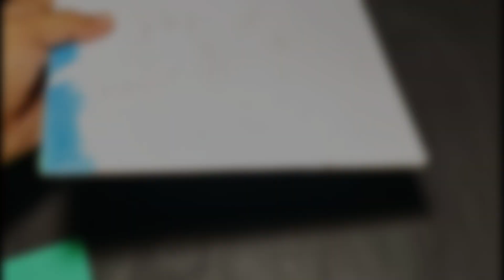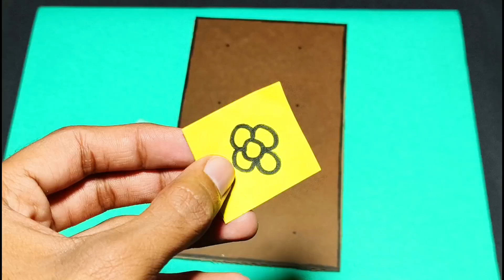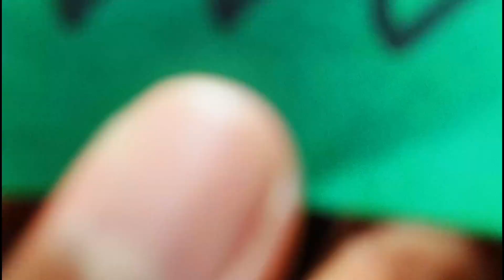How to make greenhouse farming school model project,Greenhouse farming school project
In this video we are making a working model of a greenhouse farming school project model at home with the help of a cardboard and paper. This greenhouse farming model is very easy to make with the help of our video.

If you are searching for a science project for your school science exhibition and science fair project then this video help you a lot.

How to make greenhouse farming school model

Greenhouse farming project model for school

How to make greenhouse farming school model project

How to make greenhouse farming school project model

How to make Greenhouse farming working model project

How to make Greenhouse farming working model for school

How to make Greenhouse farming working model

How to make greenhouse farming model

How to make greenhouse farming model project

How to make greenhouse farming model making

Greenhouse farming school project model

Greenhouse project model making

Greenhouse farming working model project

Greenhouse farming school project

Greenhouse farming project model

greenhouse project

Science Project

Jai jagannath .